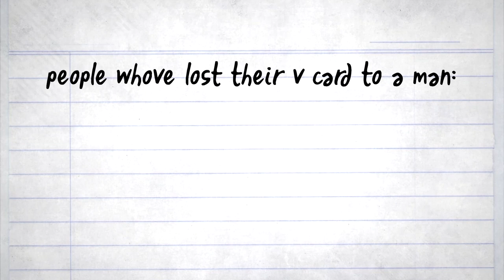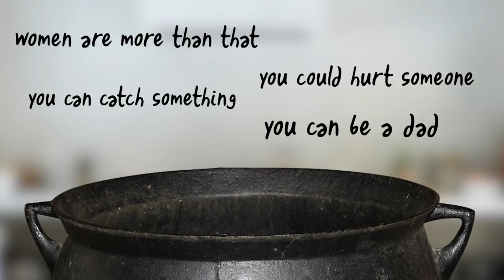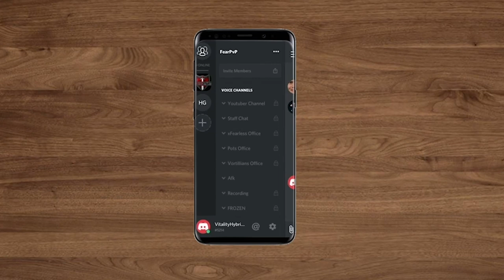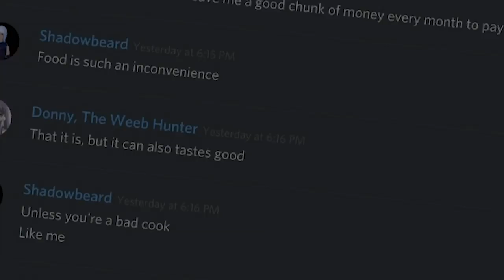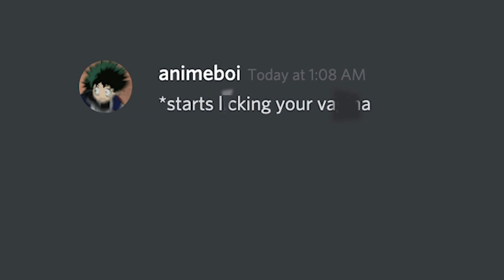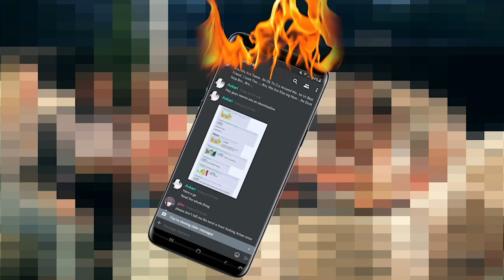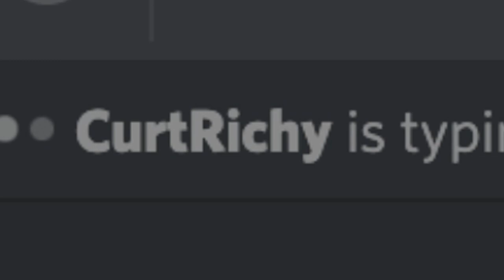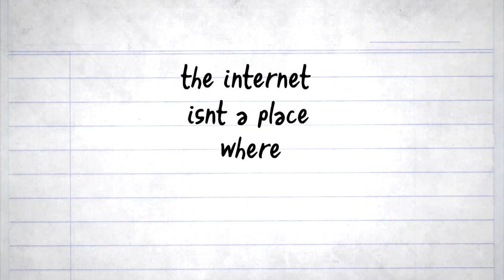My First Time Was Online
This week, we talk about how I lost my INTERNET "V". See my first time doing any kind of type of risque (riskay?) stuff was quite the interesting time. And by interesting I kind of just acted really REALLY weird.
Meet and greet ended, thanks to all that came through. Might have ANOTHER in early August soooo yi

Share up the video if you liked it!